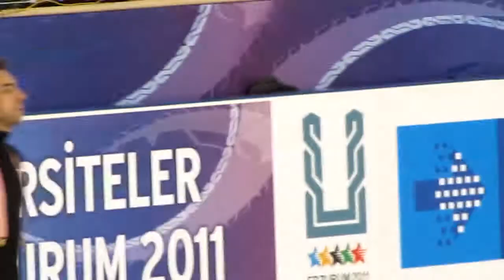Figure Skating Competition Sara HURTADO and Adria DIAZ Erzurum Winter Universiade 2011